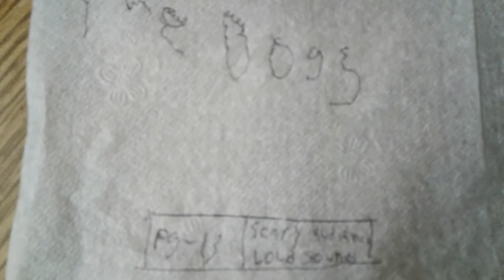The Dogs Official Trailer 2 (2018) Horror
On F8 Producions October 31 2018